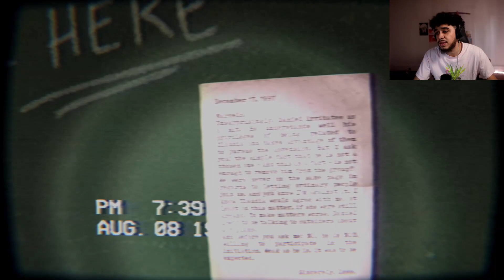They Turned Berserk Into a Horror Game